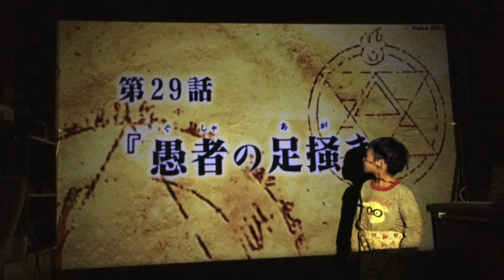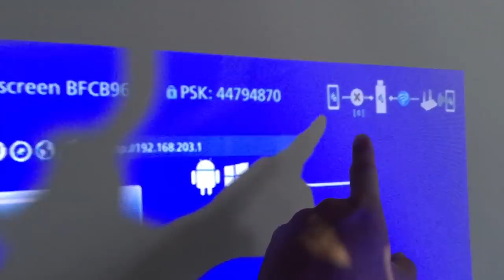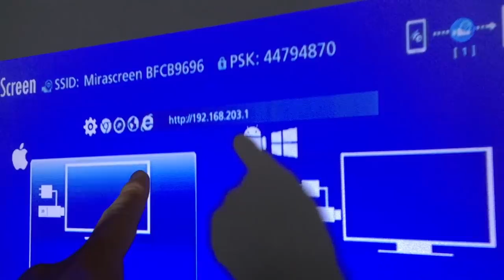MiraScreen 2018 K2 รีวิว สอนวิธีเชื่อมต่อ by T3B (ตอบคำถามท้าย VDO )